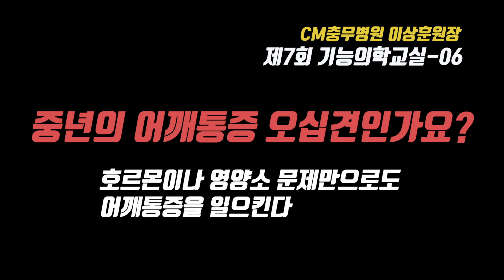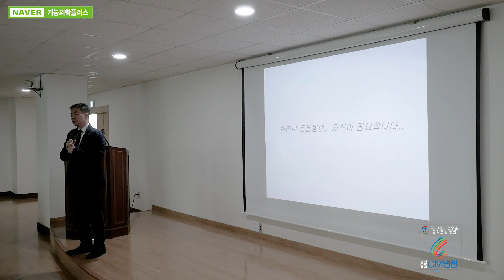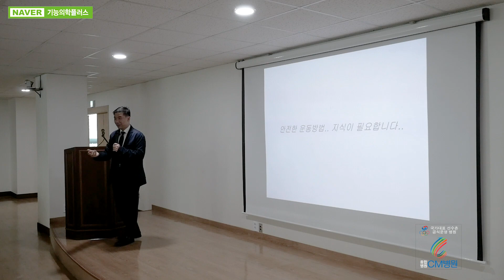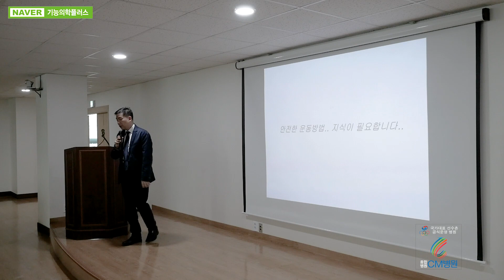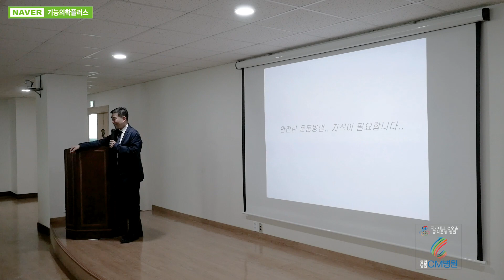[제7회 기능의학교실-CM충무병원 이상훈원장-06] 중년의 어깨통증 오십견인가요?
[Health & Healing Plus]  "건강에 힐링을 더하다."